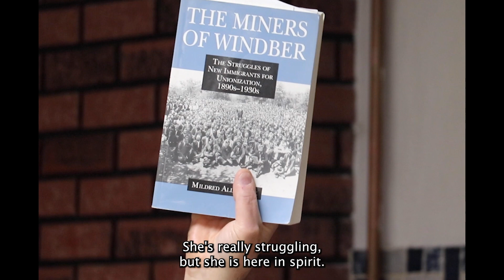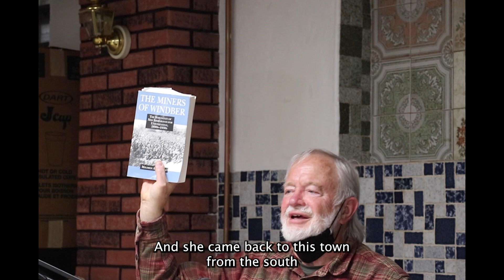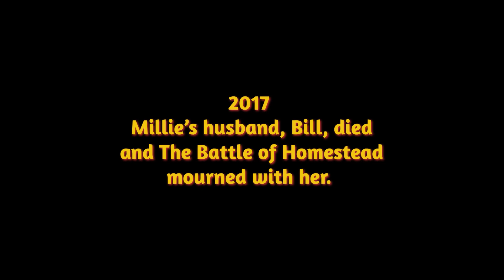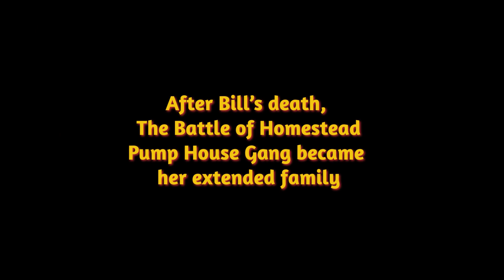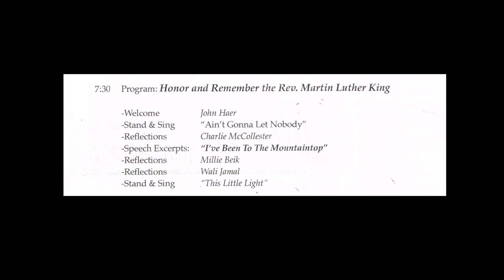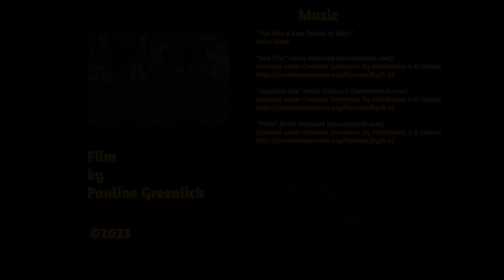Video Tribute to Dr. Millie Beik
The Battle of Homestead Foundation presented "A Celebration of the Life and Legacy of Dr. Millie Beik (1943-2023)" at The Pump House, 880 E. Waterfront Drive, Munhall PA on Oct. 22, 2023.

This film by Pauline Greenlick was shown at the event as a tribute to Dr. Beik, a renowned labor history scholar, whose 1995 book "The Miners of Windber:  The Struggles of New Immigrants for Unionization, 1890s-1930s" (Penn State University Press) was a landmark publication that received the Best Book of the Year award from the International Labor History Association.

The Dr. Mildred Allen Beik Collection in the Special Collections and University Archives of Indiana University-Pennsylvania contains thousands of items and is the foremost archive of materials on the subject of U.S. coal mining life and culture in the early 20th century